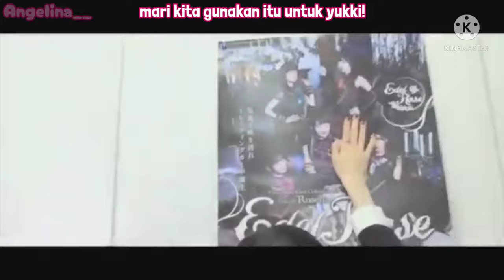[ID] Janji antara Aiai dan Kudoharu [Bandori TV LIVE #65]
video kali ini adalah salah satu momen di Bandori TV LIVE #65

Roselia:
Aiba Aina (Aiai / Aio) sebagai pengisi suara Minato Yukina
Kudo Haruka (Kudoharu / Haruka) sebagai pengisi suara Hikawa Sayo
Sakuragawa Megu (Meguchi / Director meguchi) sebagai pengisi suara Udagawa Ako
Nakashima Yuki (Yukki / Yukkio) sebagai pengisi suara Imai Lisa
Shizaki Kanon (Non-chan) sebagai pengisi suara Shirokane Rinko

maaf bila ada salah translate karena saya juga masih belajar bahasa Jepang, sekian terimakasih

description tag: Aiba Aina, 相羽 あいな, Shizaki Kanon, 志崎 樺音, Kudou Haruka, 工藤 晴 香, Nakashima Yuki, 中島 由貴, Sakuragawa Megu, 櫻川 めぐ, Bandori.